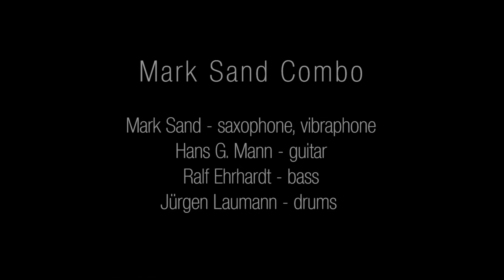Mark Sand Combo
Live in der Studiobühne Marien-Gymnasium Münster